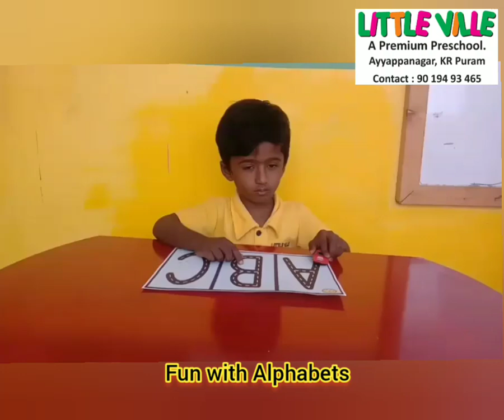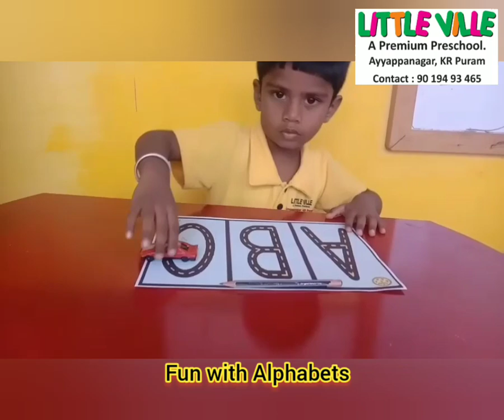Fun with Alphabets